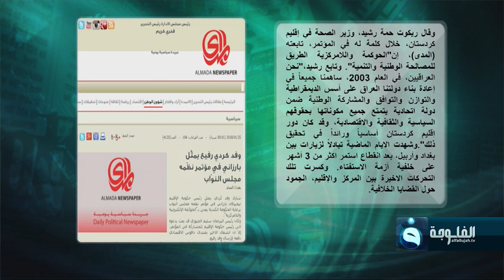وفد كردي رفيع يمثِّل بارزاني في مؤتمر نظّمه مجلس النوّاب